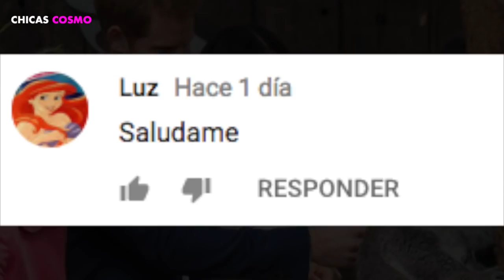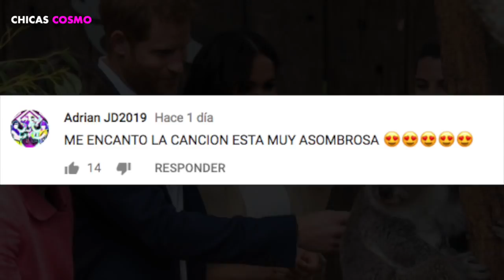MEGHAN MARKLE y el PRÍNCIPE HARRY ESPERAN su PRIMER BEBÉ